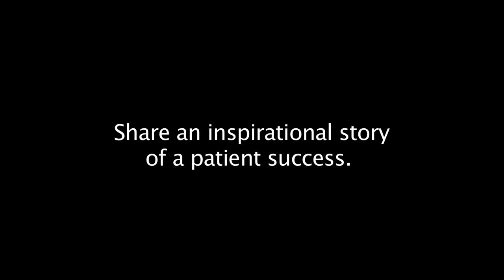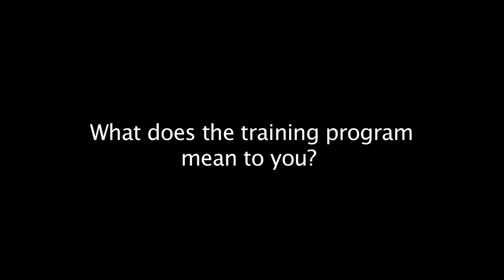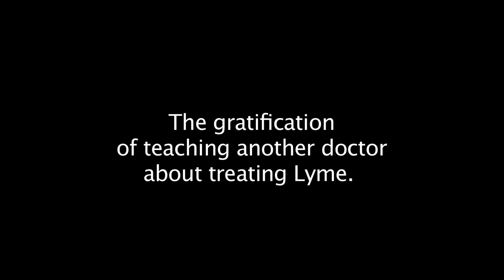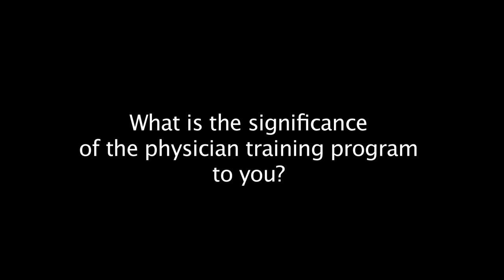Dr Stricker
Dr Stricker discusses the Physician Training Program